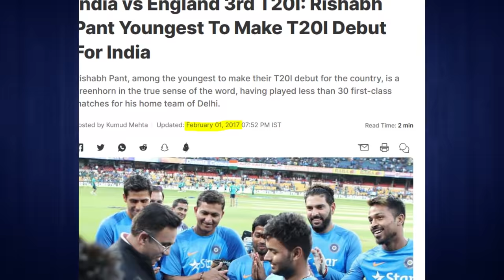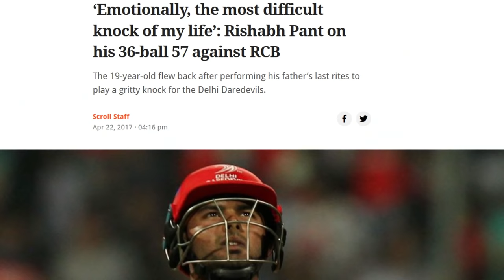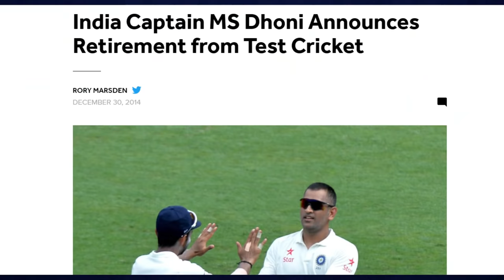Rishabh Pant Biography in Hindi | Indian Player | Success Story | IND vs SA | Inspiration Blaze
Rishabh Rajendra Pant 🔥 is a man who had faced a lot of struggles at a very early age, which made him stronger 💪 day by day.

His Success Story is an Inspiration to many.🙏

This Biography illustrates What is the role of a mentor in your life. If you get a selfless Mentor, You will reach to a height You would have never imagined.